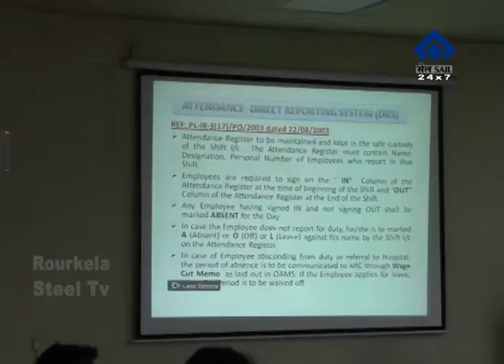ENGLISH NEWS DT-2/10/2017